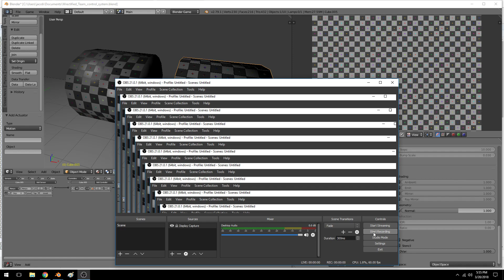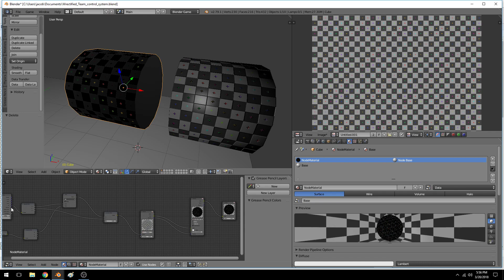Left = node material with uv scroll

right = generated normals using grid texture